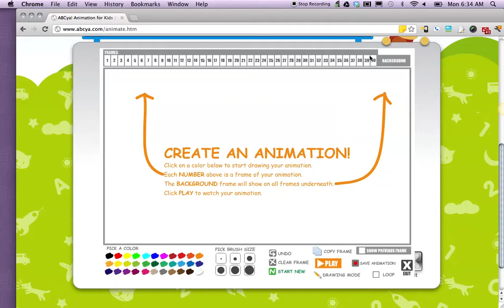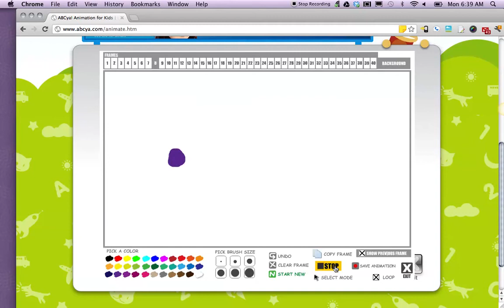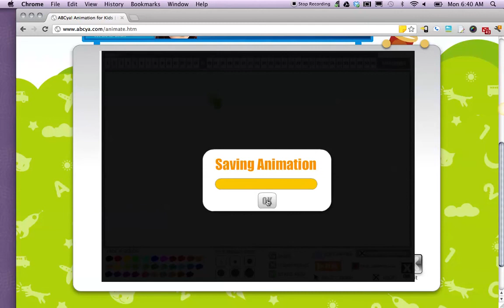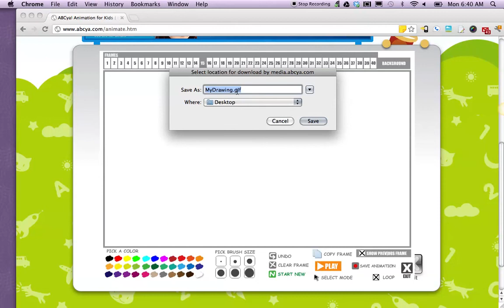ABCya Animation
Beginning animation with 6th graders